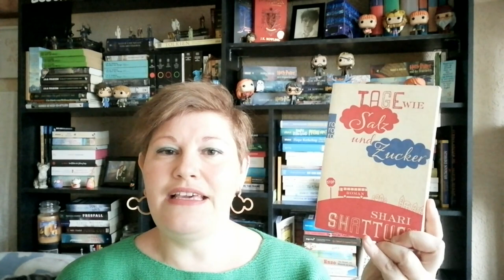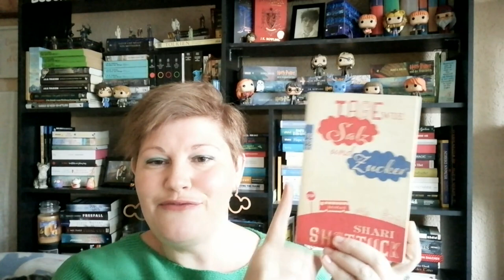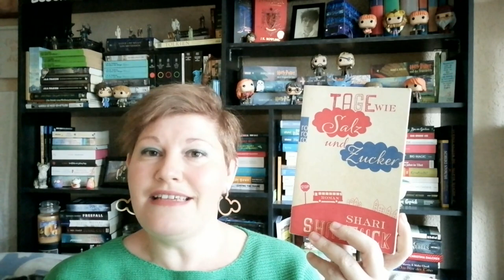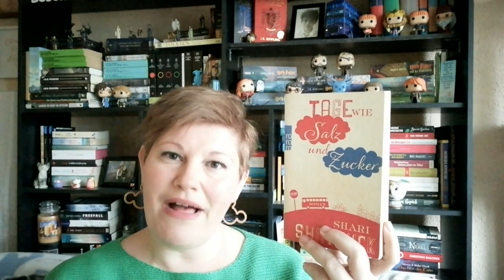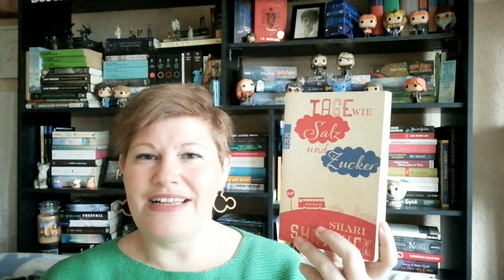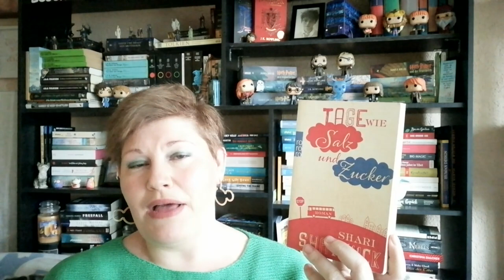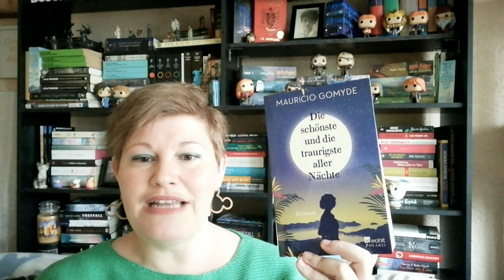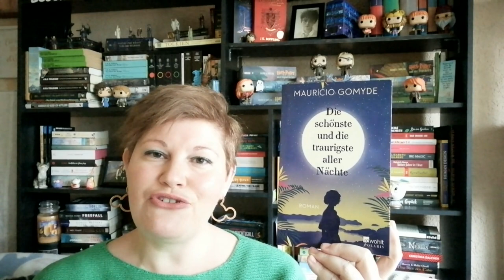Bücherwoche #10 ~ Rache aus 2020 abgearbeitet | LadyoftheBooks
-- Öffne mich --
In dieser Bücherwoche habe ich mir die Bücher aus meiner "Rache des SUBs" aus 2020 vorgenommen und nebenbei auch die Sonne genoßen. Mit einer neuen Serie habe ich auch gestartet 🤩

00:00 Intro + Kurzvorstellung der Bücher

03:40 „Das Buch der gelöschten Wörter – 1” von Mary E. Garner

07:40 „Tage wie Salz und Zucker“ von Shari Shattuck

14:02 „Die schönste und die traurigste aller Nächte” von Mauricio Gomyde

20:00 „Das Geheimnis des blauen Skarabäus“ von Rebecca Michele

27:05 Sonstiges Geplauder